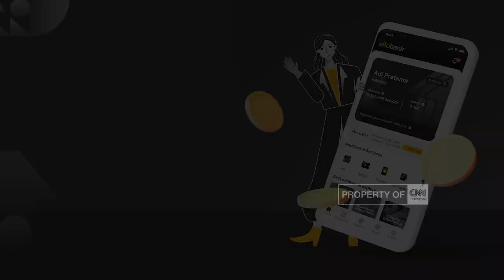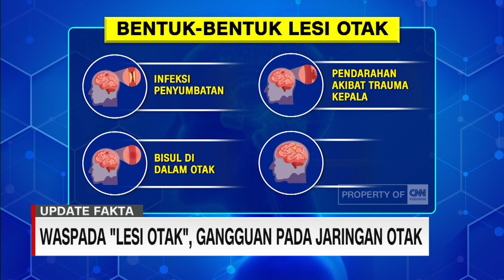Waspada Lesi Otak, Gangguan Pada Jaringan Otak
Penyakit lesi otak menjadi perhatian publik, usai artis Ruben Onsu mengaku ada bintik hitam di otaknya, berdasarkan hasil pemindaian.
Lesi otak adalah penyakit dimana terjadi kelainan atau abnormalitas di jaringan otak. Jika tak cepat ditangani, penyakit lesi otak dapat mengakibatkan kematian.